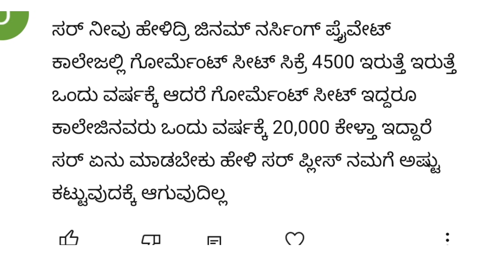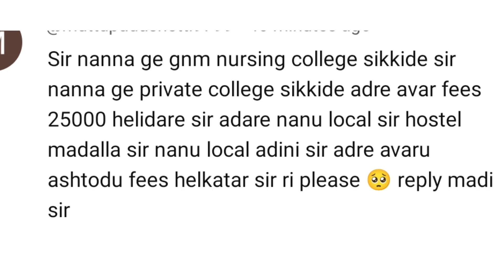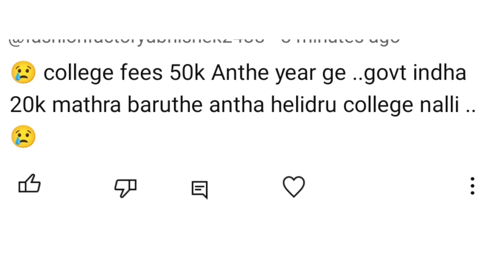GNM PMB Fees ಗಗನಕ್ಕೆ?